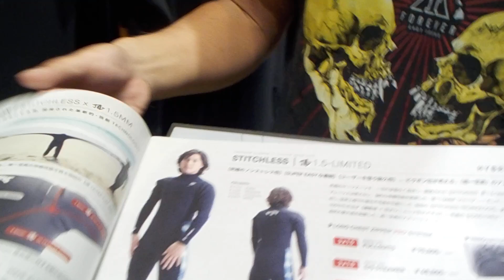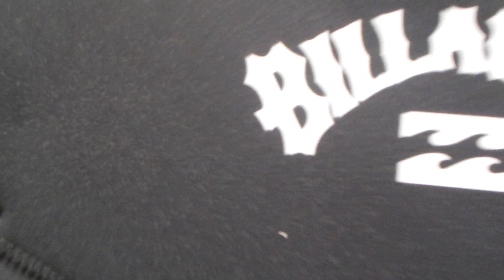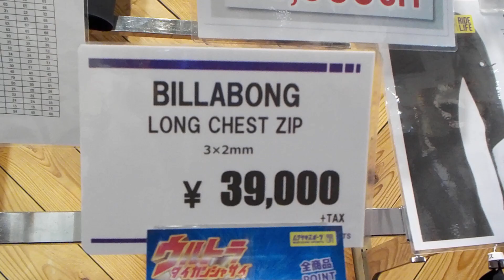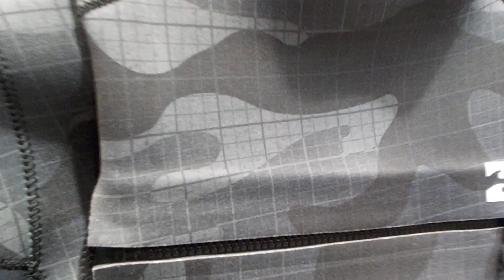2020spring&summer【BILLABONG WETSUITS】ワールドチャンピオン2019イタロが愛用するアスリートスーツの徹底解説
BILLABONG2020SPRING&SUMMER
PRO MODEL【HYBRID STITCHILESS 1.5mm】
●LONG CHEST ZIPER PRO SYSTEM 3/1.5mm
FULLSUITS ￥70.000+tax
ストレスゼロその想いを現実にする為、開発された革新的独創的TECHNOLGY究極のノンストレス性を体感ください！

★　ムラサキ限定モデル
ABSOLUTE
【LONG CHEST PRO 頂1.5-LIMITED 3x1.5mm】
カラーオーダー　￥49.000+tax
フルオーダー　　￥64.000+tax

【LONG CHEST ZIPPPPER SUPER LIMITED 3x2mm】
カラーオーダー　￥39.000+tax
カスタムオーダー￥54.000+tax

【CHEST ZIPPER SUPER LIMITED 3x2mm】

【BACKZIPPER with NEO Barrier  LIMITED 3x2mm】

ムラサキスポーツ　みなとみらい横浜店
問い合わせ